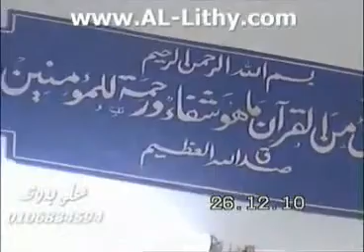الشيخ طه النعمانى - سورة طه